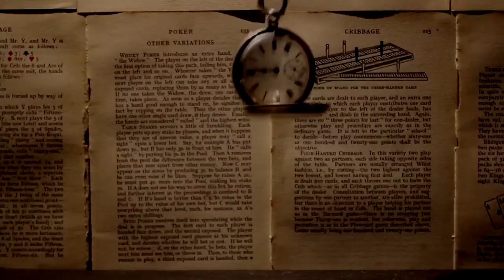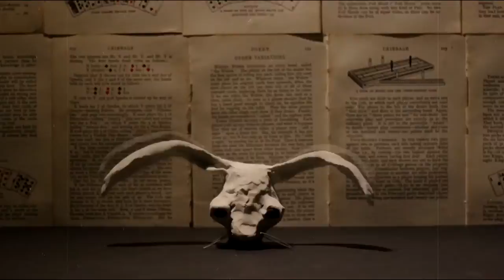The White Rabbit | Claymation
Surreal Claymation I made as part of my DofE Silver which I entered into my Art GCSE. The piece loops to give a mesmerizing feel to it, giving it a surreal and hypnotic essence.